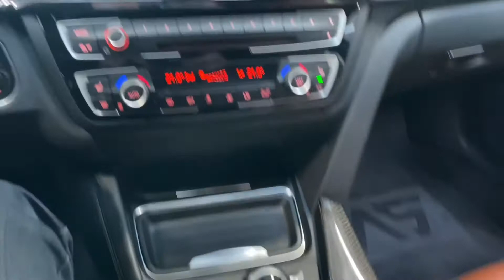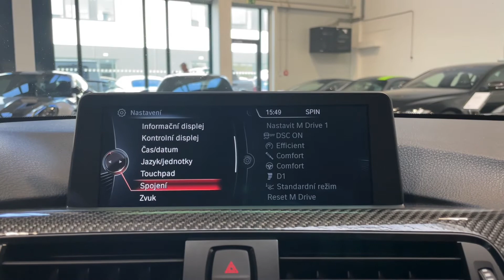BMW M4 - DCT*H/K*LED*CERAMIC*SERVIS*CZ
Výbava: M Performance přední nárazník,​ M Performance přední spoiler,​ M Karbonová střecha,​ M Carbon​-keramické brzdy,​ M zadní spoiler,​ M sportovní el. sedadla s pamětí pro řidiče (Vyhřívaná),​ M sportovní multifunkční volant,​ Palubní počítač,​ Head​-up displej,​ Obložení interiéru M carbon,​ Harman/kardon surround sound system,​ Navigační systém Professional,​ Zadní kamera,​ Přední a zadní parkovací senzory,​ Volič jízdních režimů,​ Asistent dálkových světel,​ M Driver's Package,​ Adaptivní M podvozek.